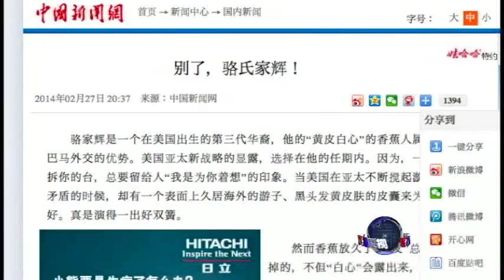时事大家谈：骆家辉，为何来去惹喧嚣？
美国首位华裔驻华大使骆家辉3月1号告别北京，结束为时两年多的驻华外交任命。中国官媒中新网以"别了，骆氏家辉"为题，对这位提前离人的美国大使进行了"彻底批判"。我们注意到，被中方官媒称为"黄皮白心"的骆家辉无论到任还是离任，都引发从网民到官媒的"喧嚣"。毕竟，他让中国官员蒙羞，让中国政府丢脸，却让中国民众痛快。那么，骆家辉这位在中国官媒眼中"离经叛道"的美国官员究竟折射出中、美对比的哪些差异？需要改变的是中国官场还是美国官场？造就骆氏家辉的究竟是什么? 脸书: